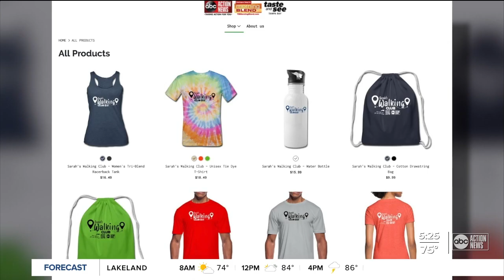Sarah’s Walking Club Fall Scavenger Hunt: Everything you need to know